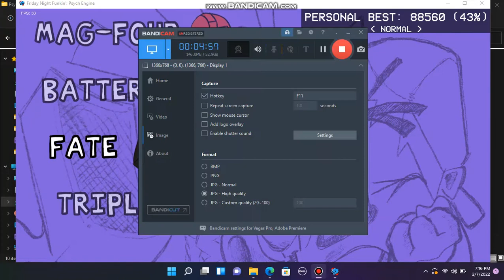MistyShadow Mod Test (Friday Night Funkin' Mod)| Fate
MistyShadow Mod W.I.P
Song- Fate

In case you don't know (and you probably don't care), MistyShadow is my Oc.

My mod is a work in progress obviously. I just testing out the animations and stuff. give it time.

Sorry for the lag and sorry that it looks like was recorded with a freaking potato!